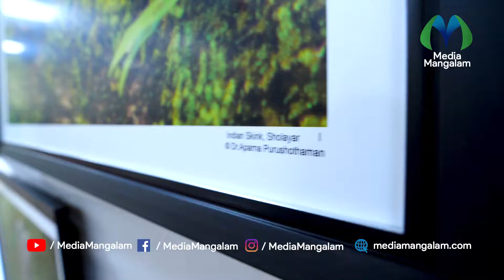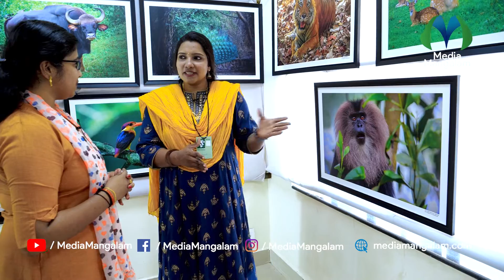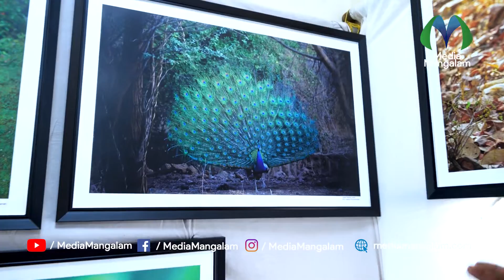കാടിന്റെ ആത്മാവ് അറിഞ്ഞ അധ്യാപികയായ ഫോട്ടോഗ്രഫര്‍ ഡോ. അപര്‍ണ പുരുഷോത്തമന്‍ Dr.Aparna purushothaman